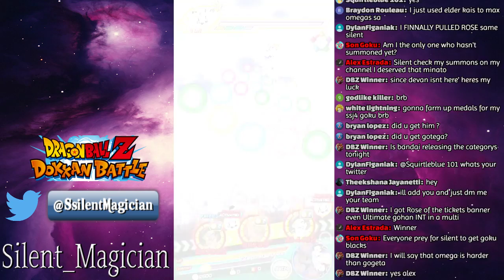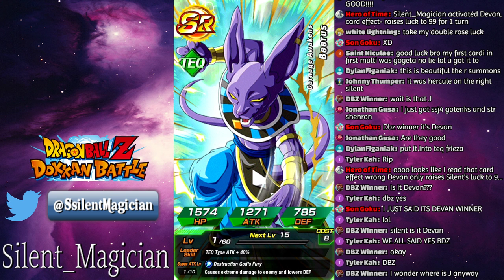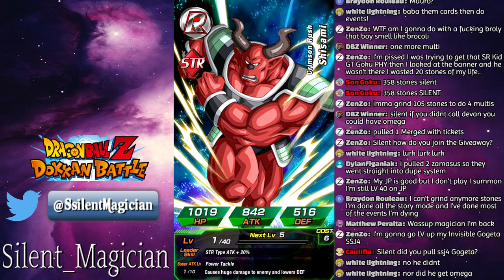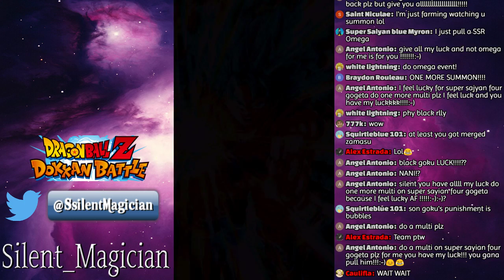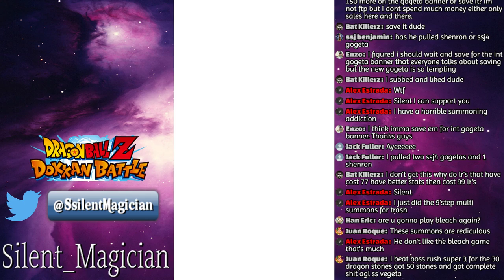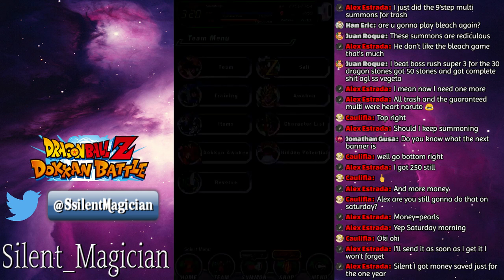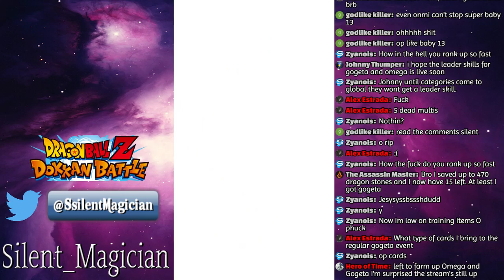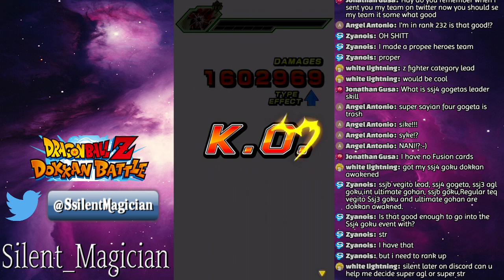Shaft Summons!! SSJ4 Gogeta & Omega Road to 650 SUBS!! (Jp Dokkan Account giveaway link below)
Streaming Live
Any suggestion on how to make the stream better let me know it'll be very much appreciated.